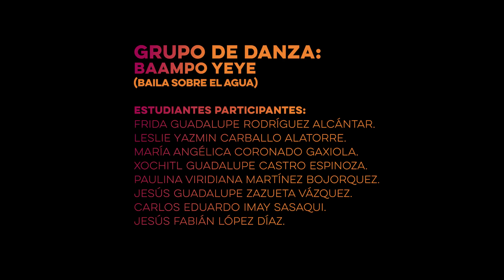Nuestras tradiciones: 2 de Noviembre, Día de Muertos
Gracias al promotor cultural de UES Navojoa, quien nos comparte información sobre esta tradición, así como a los estudiantes participantes del grupo de danza “Baampo yeye” (baila sobre el agua).

Canción: La Llorona, interpretada por Angela Aguilar.
Autor: Chabela Vargas.